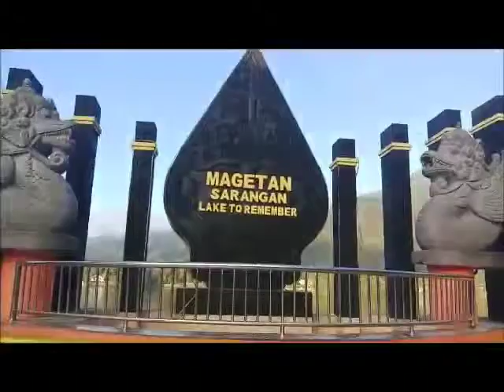RAKER SMA BUDYA WACANA